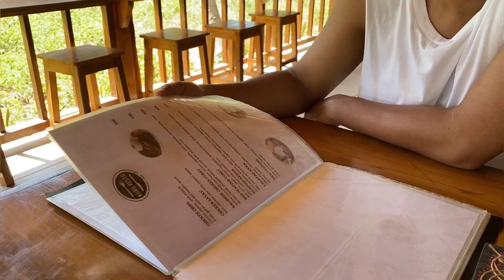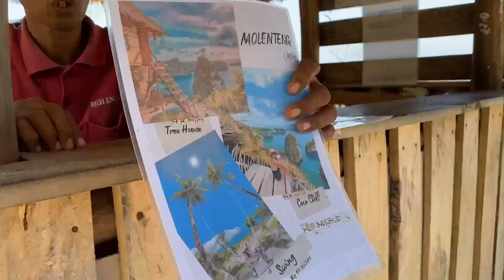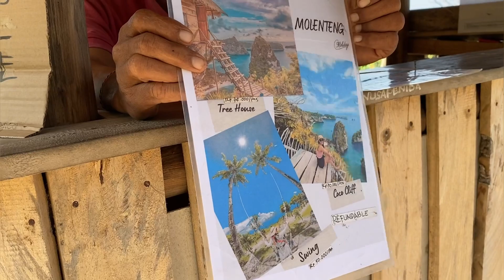TREE HOUSE - Rumah pohon Nusa Penida Bali